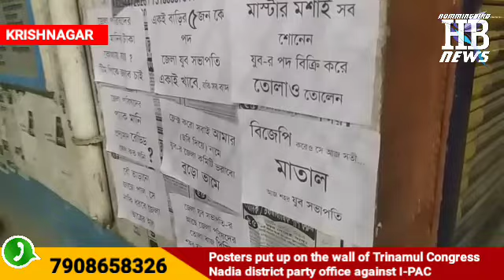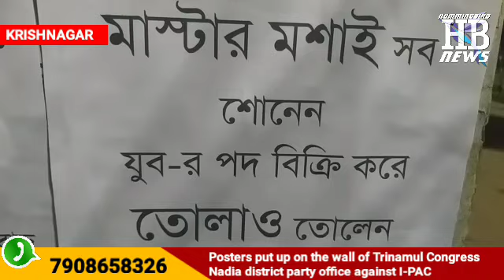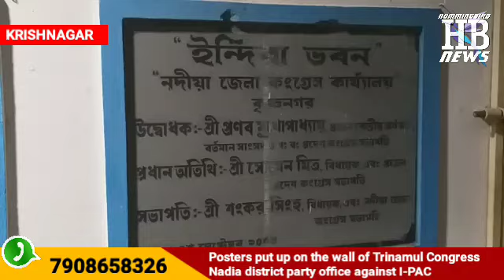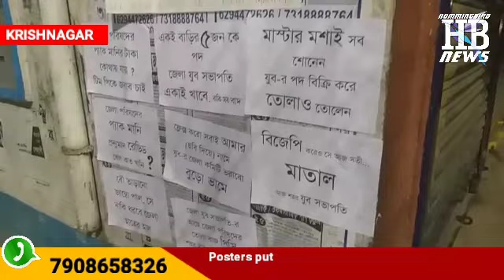Breaking News: Posters put up against Prashant Kishor's I-PAC at Nadia TMC district party office.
This channel caters news and features related with politics, crime, peoples' voice, forest, tourism, nature, culture, festivals and other aspects of life.

Biswabrata Goswami

Hummingbird News

KRISHNAGAR, 11 NOV: Amidst the growing resentment within a section of Trinamul Congress workers and leaders against the poll strategist Prashant Kishor, posters against I-PAC were put up on the wall of the Nadia district Trinamul Congress party office in Krishnagar tonight.
Posters were also seen on the wall of the Krishnagar Head Post Office where several charges including financial corruption have been brought against Prashant Kishor’s organization Indian Political Action Committee (I-PAC) for selling organizational posts of the party’s youth district committee to the aspirant youths in exchange of money.
In the posters, several points have been highlighted where a poster claimed that five posts of the district youth organ have been awarded to a single family. It also claimed that it has been done under vested interest of the district youth president.
Another poster claimed that one teacher or Mastermasai knows everything and he takes bribes too.
These posters have triggered sensation among the party workers as these events highlighted in the posters have come in front of the people.